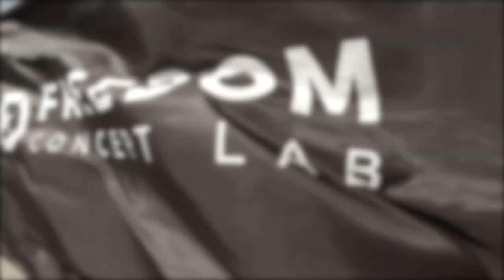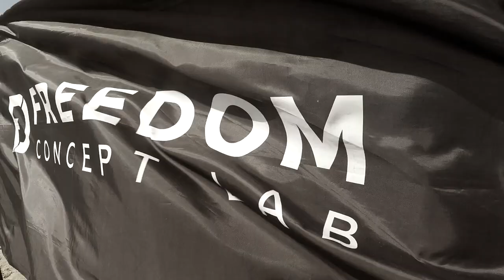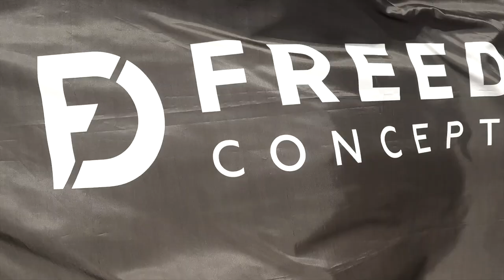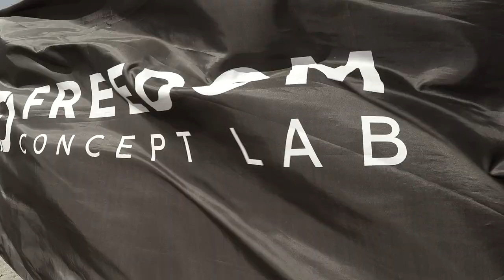ПАТРИК в проекте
Тут круто все! Воздух, небо, река, мотоцикл и свобода!
Выехать на реку и подровнять бороду? Да не вопрос!

Этот небольшой выпуск о Патрике - брутальном мужчине )) из Николаева, которого мы снимали в рамках проекта

Благодарю всю команду проекта и конечно же Жеку барбера!
Всем рекомендую посмотреть!

Музычку взял у Stoner Train и Shovelhead